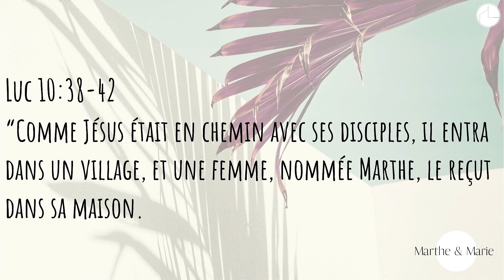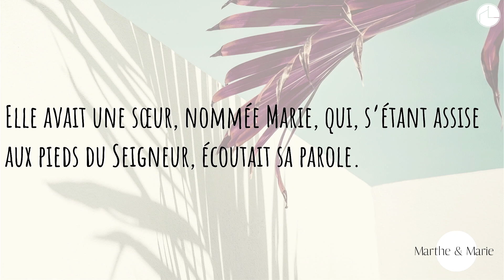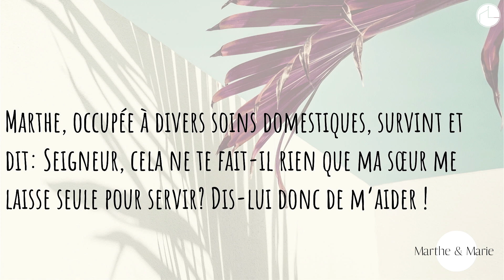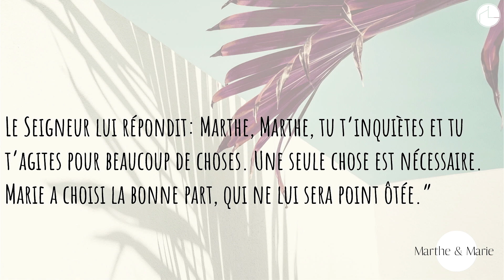Marthe et Marie Part 1 . Nathanaël KOUDOUGOU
Le pasteur Nathanaël Koudougou partage le premier message d'une nouvelle série intitulé « Marthe & Marie » Luc 10 : 38-42
Comment puis-je apprendre à fixer mes priorités ?
Bonne écoute !

Sur cette chaîne, vous trouverez du contenu pour fortifier votre foi, avec principalement les messages de nos cultes du dimanche matin ainsi que nos évènements !